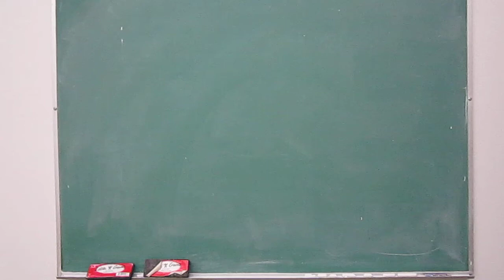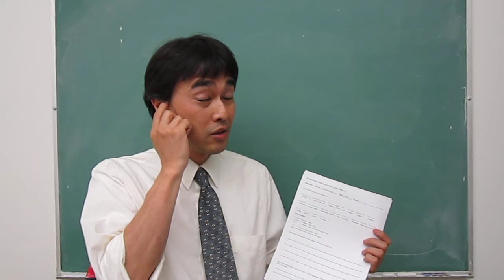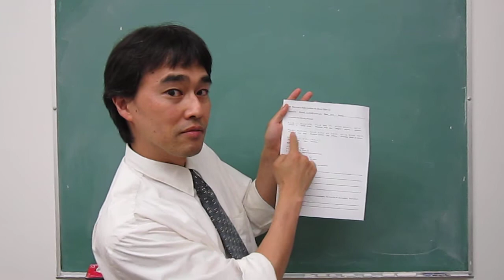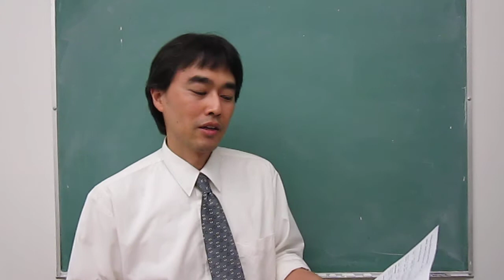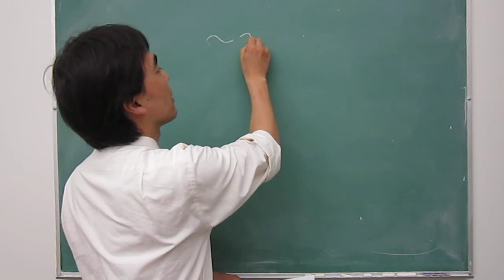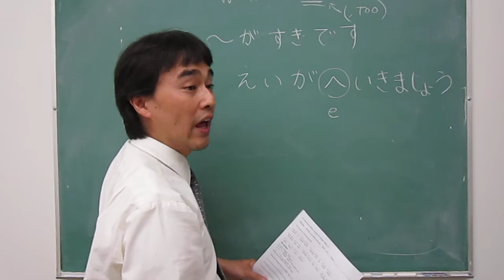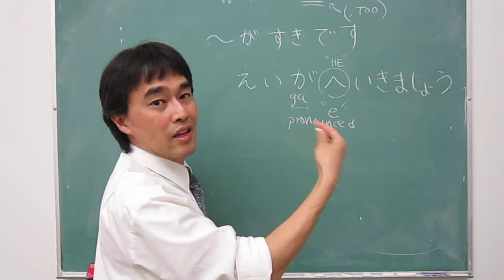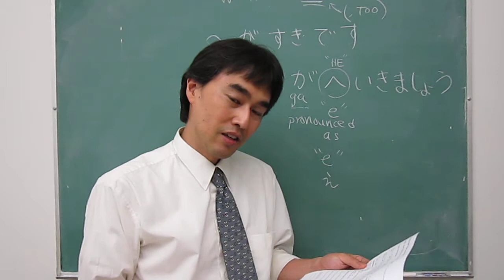video2 wksht1 explained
Video2: Worksheet#1 explained